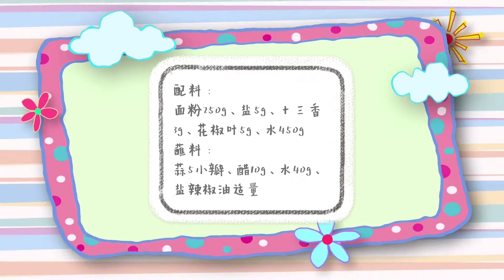手把手教你摊煎馍 煎馍薄、绵、筋、软、弹 回味无穷 老少皆宜！ 全网最详细教程 配料精确到克 简单零失败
煎馍配料：
中筋面粉 250g，盐 5g，十三香 3g，花椒叶 5g， 水 450g

蘸料：
蒜 5小瓣，醋 10g，水 40g，盐辣椒油适量

平底蛋卷锅： (建议淘宝搜索：平底蛋卷机 购买）
花椒叶： 可以淘宝购买